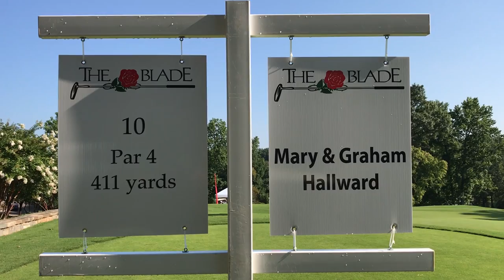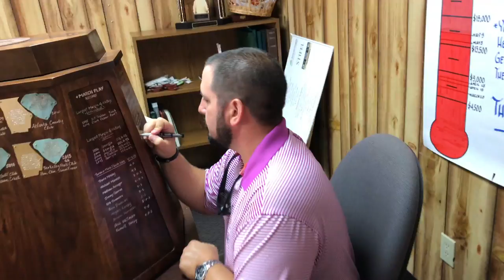Blade Vlog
OUR MISSION IS TO HELP THE COMMUNITY GROW THROUGH EXCEPTIONAL CHILD CARE IN MEMORY OF KELLIE RYNN MARTIN. SHE LIT UP HER PARENT'S LIVES AND CONTINUES TO LIGHT THE WAY FOR SAFE CHILD CARE IN SOUTH CAROLINA. WITH YOUR HELP WE CAN SUPPLY MULTIPLE PARTIAL SCHOLARSHIPS TO FAMILIES IN NEED. HELP US SPREAD KELLIE RYNN'S LOVE.